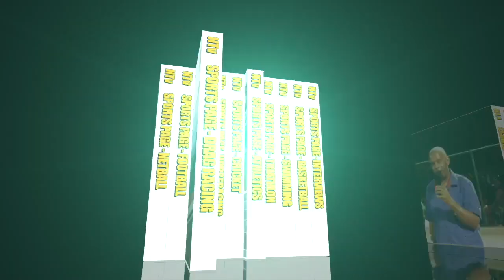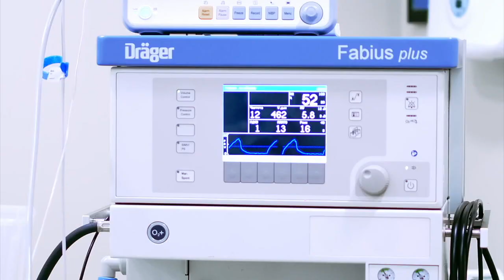Sports Page January 17, 2023